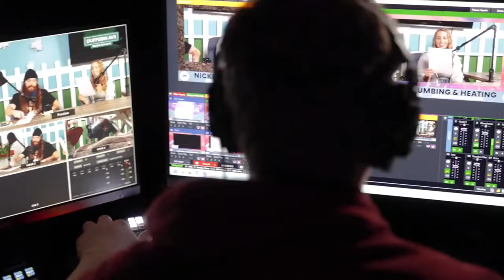YOUR SHOW - Saskatoon's ONLY Local News, Music, Gaming and Entertainment Podcast - Ep 78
Welcome to YOUR SHOW on the Dufferin Avenue Media Network. or DAMN as we like to call it. No matter who you are we can guarantee you will find a show (or multiple) for you! If you can't find one, start your own! We're not just a network.

We're a community of passionate hosts, audio engineers, avid listeners, and day dreamers on a mission to shape the future of on-demand content together.

If you are a content creator, new or experienced, join our team!

Thank you to our DAMN good business partners:
Pet planet on 8th Street

Saskatoon Food Bank and Learning Centre